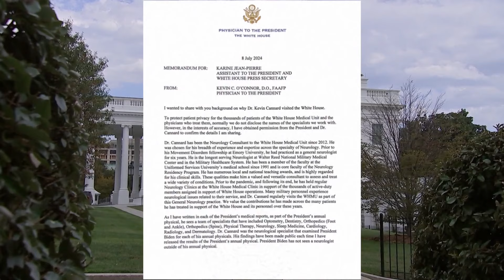President Biden denounces calls to drop out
President Joe Biden, in a letter to congressional Democrats, stood firm against calls for him to drop his candidacy and called for an end to the intraparty drama that has torn apart Democrats since his dismal public debate performance.

Biden's efforts to shore up a deeply anxious Democratic Party came Monday as lawmakers returned to Washington confronting a choice: Decide whether to work to revive his campaign or try to edge out the party leader, a make-or-break time for his reelection and their own political futures.